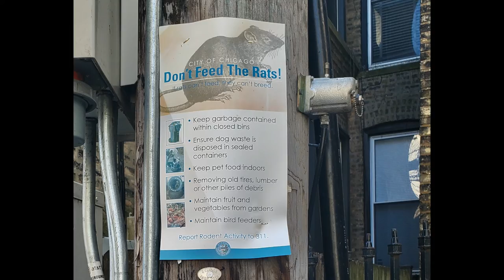The Armageddon Carnival: A Short Film